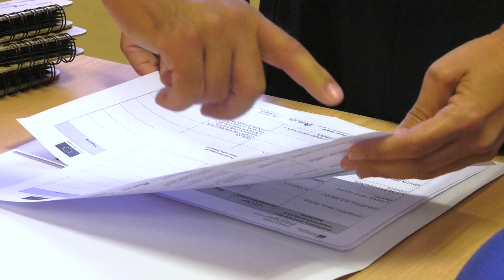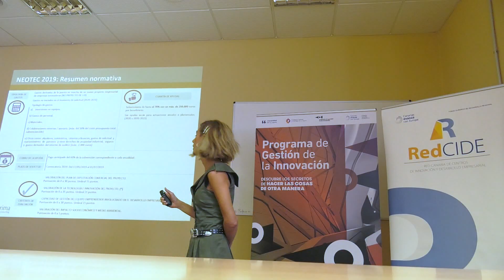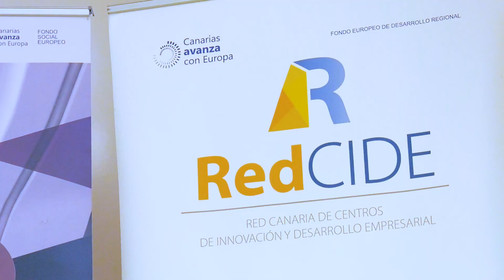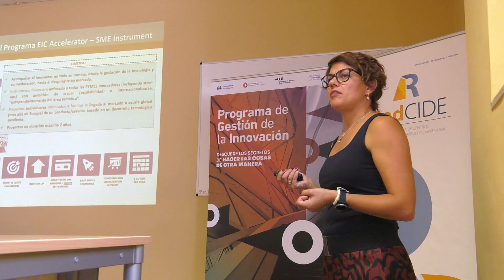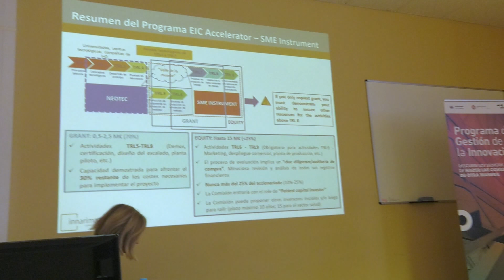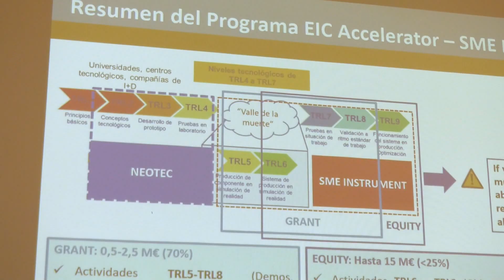GESTION DE LA INNOVACION FGULL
La Fundación General de la Universidad de La Laguna, cuenta con un programa de Gestores de Innovación.